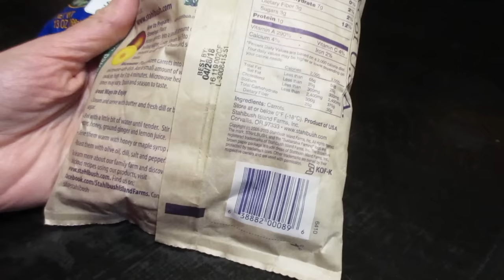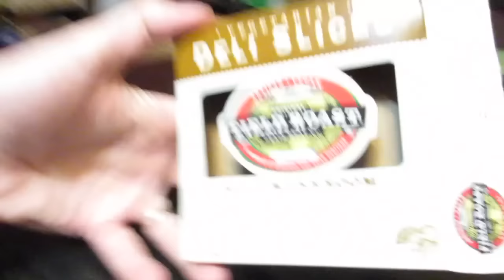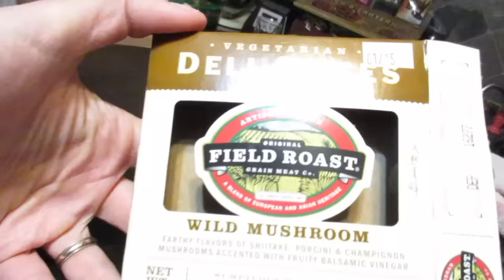Elf Gets Served!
Elf Gets Served! (12/04/16)
Busy day of decorating & cooking. Granny throws her hat in the gender equality discussion. Amazing vegan sandwich! Our elf on a shelf gets kidnapped by a pack of wild dogs. Thanks for coming out - we much love you!